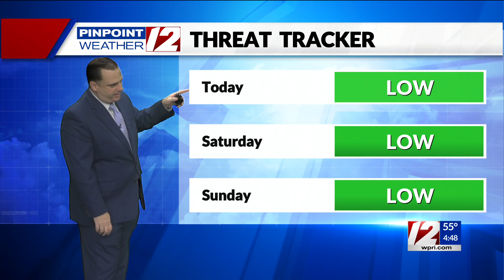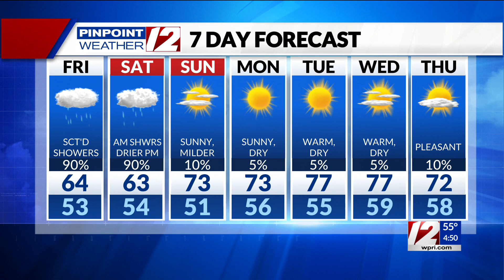Pinpoint Weather 12 Forecast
Pinpoint Weather 12 Forecast from 9/29/23